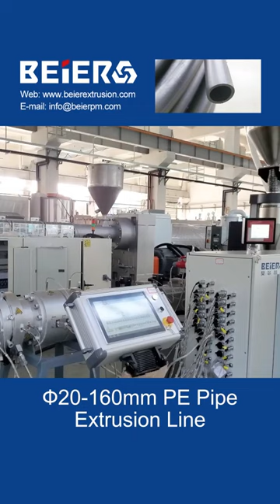PE Pipe Extrusion Line, PE Pipe Making Machinery, Pipe Extruding Machine - BEIER Group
PE pipe extrusion line has the high degree automation and long service life,controls the temperate auxiliary engine velocity modulation automatically. PE pipe extrusion machine produces product wall thickness adjustable; the inside and outside is bright and clean, the cold bending performance is fine.